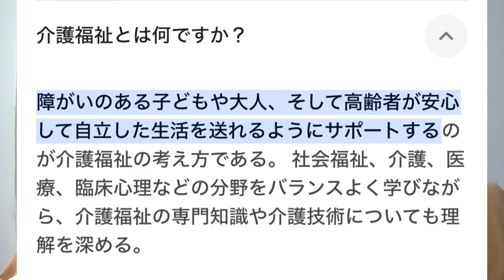僕は介護業界に向いていないそうです。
PIXTA
ぱくたそ